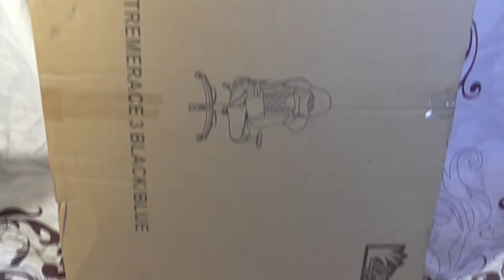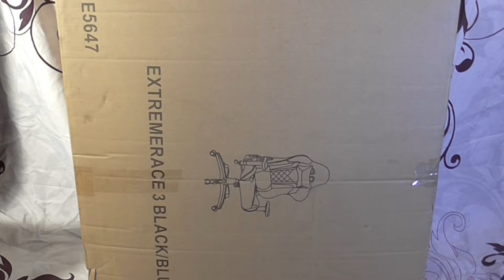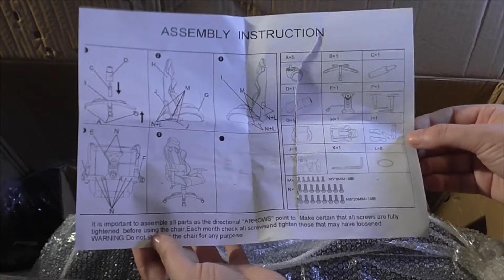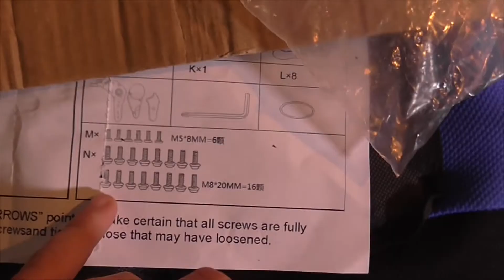Кресло Special4You Extreme Race 3 Black/Blue - Обзор и Сборка !!!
В видео делаю обзор компьютерного кресла  Extreme Race 3, рассказываю про нюансы сборки и почему купил в розетке !!!

P.S. Покупал год назад когда доллар был по 24, за год кресло не рассылалось и не чего не отпало, кресло удобное в нем можно даже спать, подушкой под спину не пользуюсь ну и один минус, что на кланяется вперед когда садишься на край кресла, я закрутил пружину полностью но все равно чуть чуть на кланяется !!!

Навигация по видео:

00:01 Лирическое вступление
01:41 Распаковка
04:26 Нюансы сборки
10:30 Характеристики
13:13 Впечатление от использования
13:53 Заключение